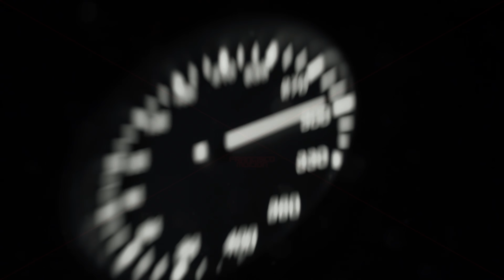ПРОЕХАЛ ОГРОМНУЮ ЛУЖУ НА КОЛЕСЕ В ГТА 5 МОДЫ! ЭКСПЕРИМЕНТ ОБЗОР МОДА GTA 5 MODS ОНЛАЙН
🔥Сегодня в ГТА 5 Онлайн мы продолжаем новый эксперимент, где нам нужно будет проехать под водой на разных тачках в GTA 5 Online! Проехал огромную лужу на колесе эксперимент в ГТА 5. 👍